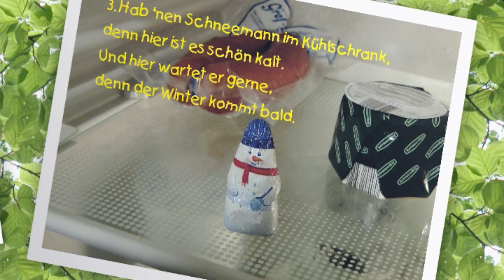Rainers Gute-Nacht-Musik - "Der Schneemann im Kühlschrank" - Rainer Johann Gross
Text: Claudia Höly
GEMA